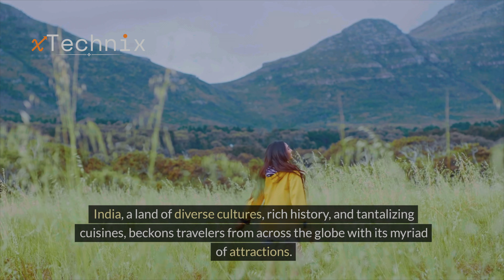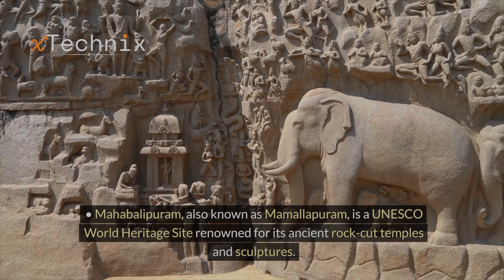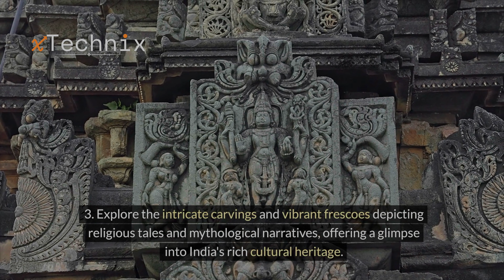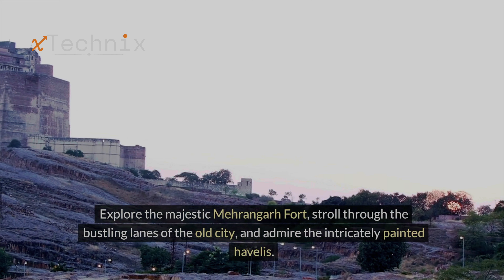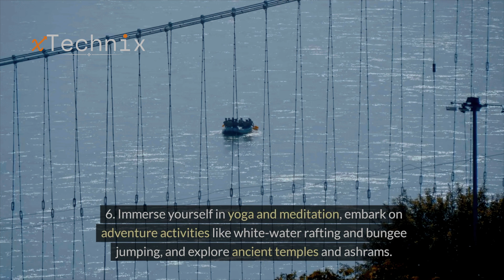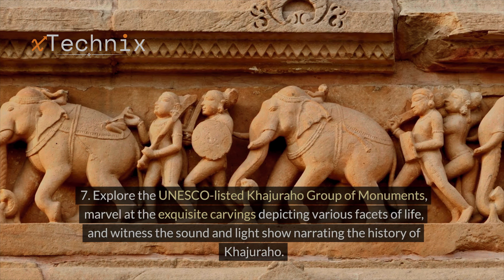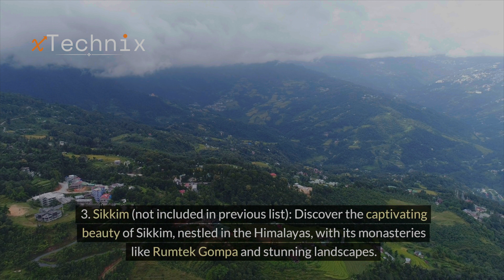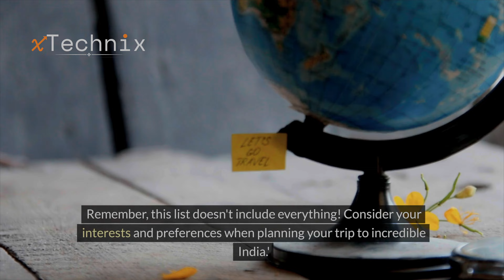Unveiling the Enchantment: A Traveler's Guide to India's Top Destinations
India, a land of diverse cultures, rich @history, and tantalizing cuisines, beckons travelers from across the $globe with its myriad of attractions. From the snow-capped peaks of the Himalayas to the sun-kissed beaches of Goa, and from the bustling streets of Delhi to the tranquil backwaters of Kerala, India offers an unforgettable line of experiences. Here's a curated list of 20 must-visit destinations in India, each offering its own unique blend of cultural, historic, and culinary delights.